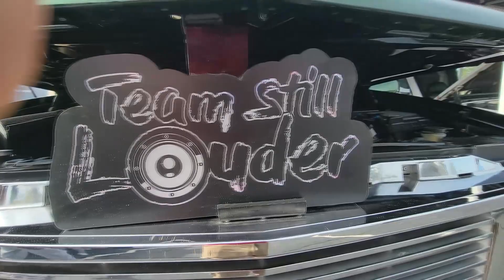Ruckus 2021!! Team Still Louder!! Insanely Clean Tahoe!! Earth quaking Subaru!!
What's up everyone!! In this episode we check out some of the Team Still Louder members from Ruckus 2021!! Its awesome to see when your bass ride is also a show piece!!  This Tahoe was no exception, this thing was clean as hell from top to bottom!! An the Subaru was trying to rip the back wing off and pushing the side windows 3-4 inches off track!! These guy were straight killing it!! Thanks for the demo and can wait to see everyone next year!!!